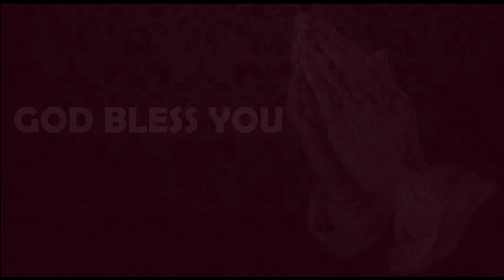Holy Fire In Zion! | சீயோனிலே பரிசுத்த அக்கினி! | PART 2 | Message | TAM | Pr Robert Simon | Carmel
Holy Fire In Zion! | சீயோனிலே பரிசுத்த அக்கினி! | Siyonile parisuththa akkine! | PART 2

Message Title / தேவ செய்தி தலைப்பு: Holy Fire In Zion! | சீயோனிலே பரிசுத்த அக்கினி! | Siyonile parisuththa akkine! | PART 2

Holy Fire In Zion! | சீயோனிலே பரிசுத்த அக்கினி! | Siyonile parisuththa akkine! | PART 2 | தமிழ் தேவ செய்தி | முனைவர் இராபர்ட் சைமன் | கர்மேல் ஊழியங்கள் | Tamil Message | Pr. Robert Simon | Carmel Ministries

Our Address:
Carmel Christian Assembly
103, Brickkiln Road,
Purasawalkam,